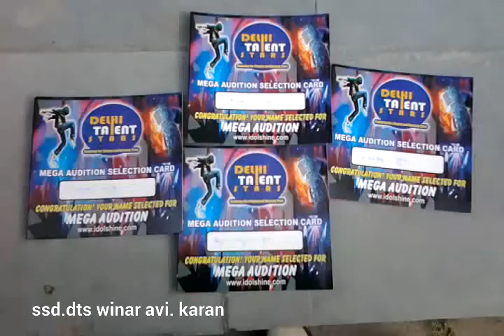abhimanyu devraj ssd karan Delhi talat audience in song kudaa janey53)